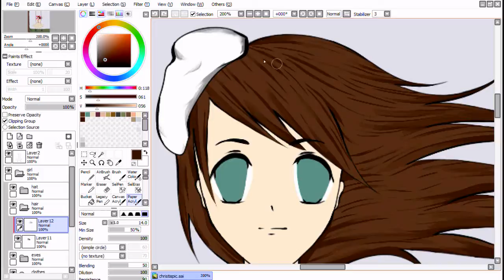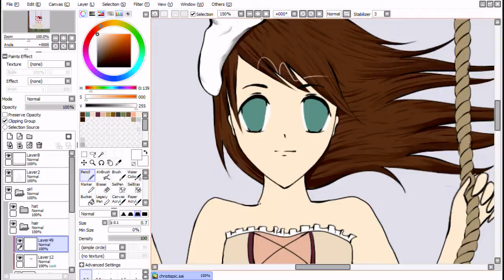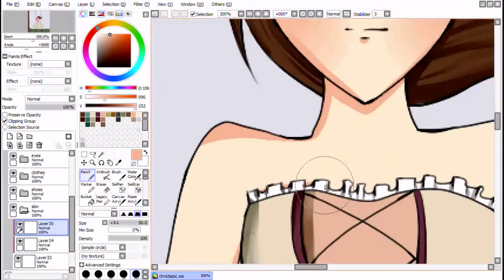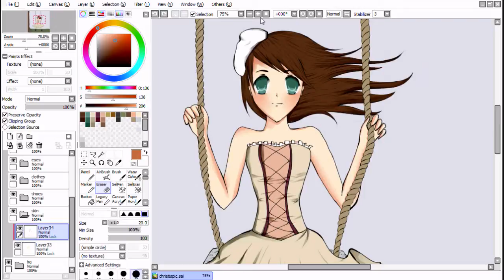Secret of Love [Paint Tool SAI]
Colouring progress video for the same picture as the last one.. And I ended up doing a lot more to the picture than what's in the video :P

SONG: Secret of Love (Central 7 Radio Edit) by BARCERA